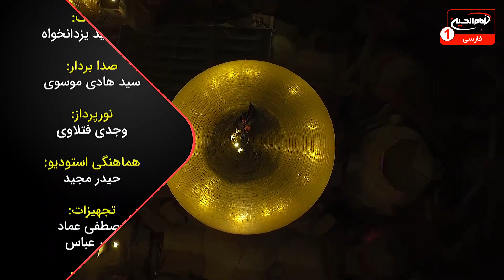سرزمين عشق(2008): اسرار بلا وراه برخوردبا آن، حجت الاسلام والمسلمين شیخ جعفر رفعتی،قسمت6،کربلا،1441ق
موضوع: اسرار بلا وراه برخوردبا آن
برای اطلاعات بيشتر روی show more كليك كنيد
کارشناس: حجت الاسلام والمسلمين شیخ جعفر رفعتی
مجری: مصطفی بزرگان نیا
زمان توليد: 1441  هجری قمری
کد برنامه: 0.16394
موضوع های فرعی:

- تقسیم بندی بلاها: 1.شخصی و خاص 2. اجتماعی
- تعریف بلاهای شخصی و اجتماعی
- چگونه برخورد با بلایا در روایات
- معرفت بیشتر به خداوند متعال با امتحان فقر
- چگونگی زندگی علمای دینی و الگوگیری از آنها در امتحان فقر
- چگونگی بهره بردن و قبول شدن در مراحل امتحانات الهی
- تقسیم بندی بشریت در مقابله با بلایا
- چرایی وجود امتحانات شخصی و اجتماعی
- یکی از مهم تریم موارد امتحانی، امتحان همه مخلوقات با انبیاء و اولیای الهی، ولایت و پیروی از ایشان
- مولودی و مدح امام سجاد علیه السلام

کلید واژه ها:
سرزمین عشق
اسرار بلا وراه برخوردبا آن
ماه شعبان
بلا
تقسیم بندی
دین
بلای اجتماعی
بلای شخصی
روایات
معرفت
فقر
علمای دینی
الگوگیری
امتحانات الهی
اولیای الهی
ولایت
امام سجاد
حجت الاسلام والمسلمين شیخ جعفر رفعتی
مصطفی بزرگان نیا

 1 - از طريق شركت هاى انتقال پول و صرافى ها از سراسر دنيا به كربلاى معلي  به نام "رياض عباس محمود" و اطلاع رسانى مبلغ و نام صرافى به شبكه از طريق تماس با شماره:
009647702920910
2 - ارسال پيام كوتاه "لبيك يا حسين" از طريق واتساپ يا پیامک به شماره
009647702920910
4- واریز از طريق اپلیکیشن های مجموعه رسانه ای امام حسین علیه السلام

5-  واریز به شماره حساب شبكه امام حسين علیه السلام درامريكا
‏Address:
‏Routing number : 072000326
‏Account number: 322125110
‏Swift code: CHASUS33

6 - واريز از سراسر دنيا به شماره حساب شبكه در انگلستان
‏charity account:
‏BARCLAYS BANK

‏Sort code:
20 92 63

‏Account number:
83682897